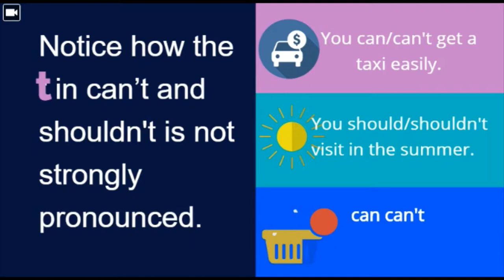Aula de inglês: TRAVEL Paris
🔘RuiEnglish Lec: TRAVEL Paris

Use 'can' to talk about things that are POSSIBLE
Where can I get some nice clothes?

Use 'should' to suggest things that are good to do
You should try the local restaurants.

Can can't should shouldn't

What can we do in Paris? What should we see there?

Can’t and shouldn't
Notice how the t in can’t and shouldn't is not strongly pronounced.
You can get a taxi easily.
You can't get a taxi easily.

You should visit in the summer.
You shouldn’t visit in the summer.

Listen to four sentences. Choose the modal verb you hear.
1. can / can't
2. should / shouldn’t
3. can / can’t
4. should / shouldn’t